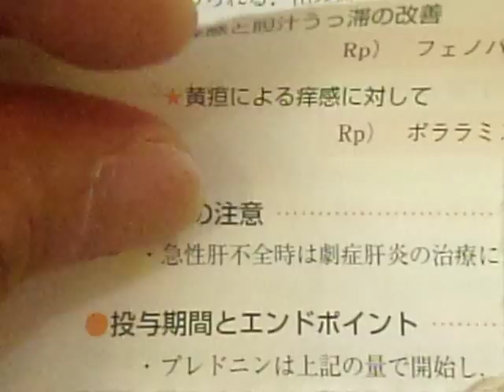GEDC6502 2016.04.17 kusuri 処方ハンドブック ＹＯＤＯＳＨＡ